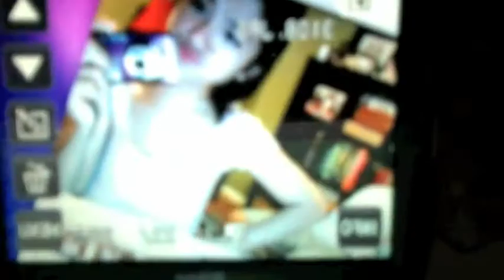jorge and andrea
me and my brother! can't wait to see him again! :)